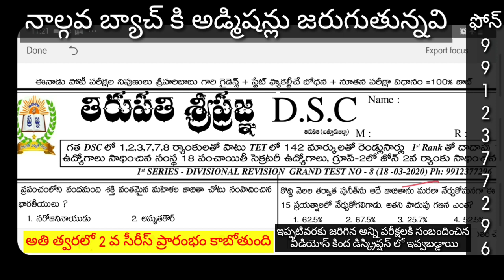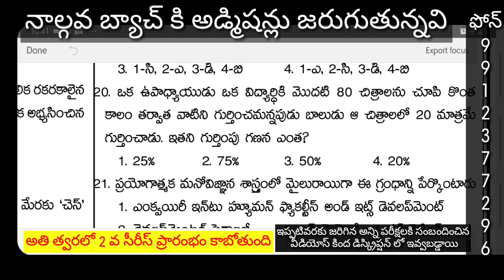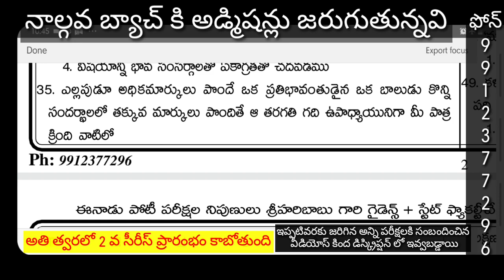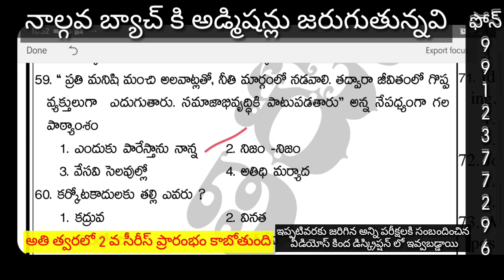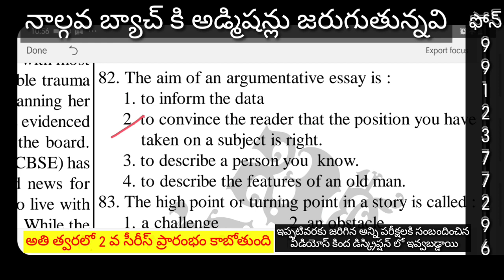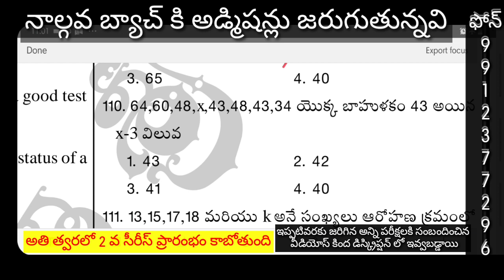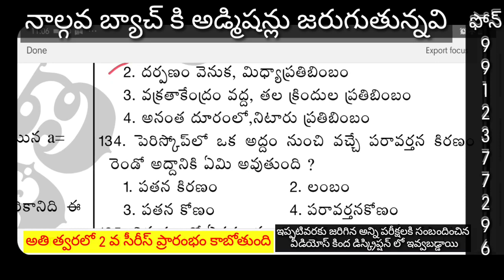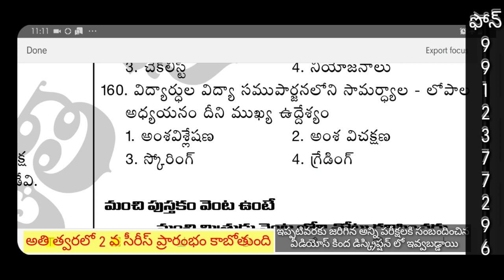DSC-SGT రివిజన్ గ్రాండ్ టెస్ట్ no 8